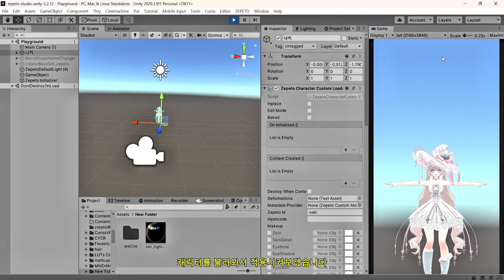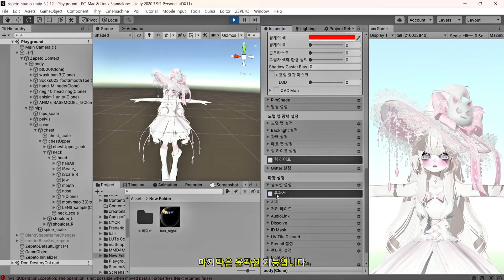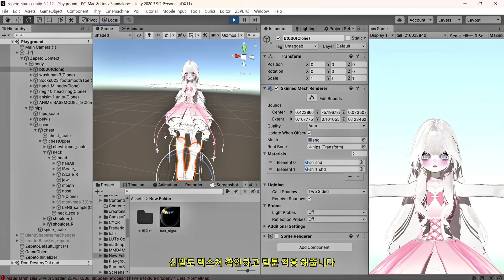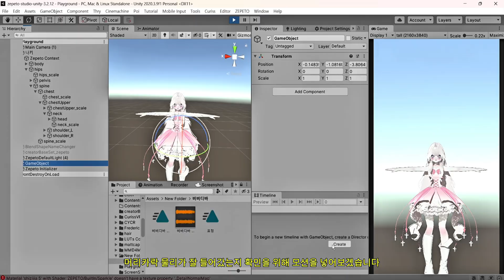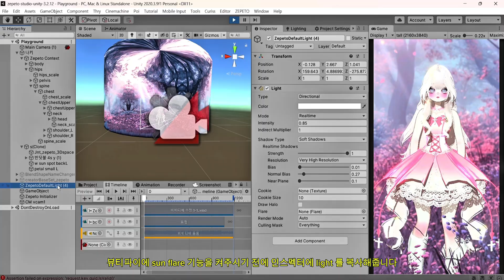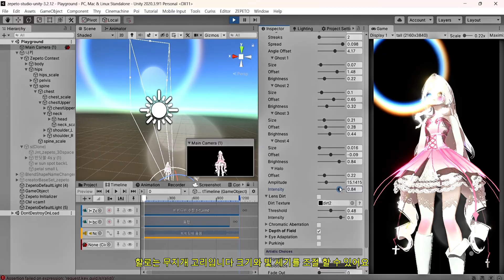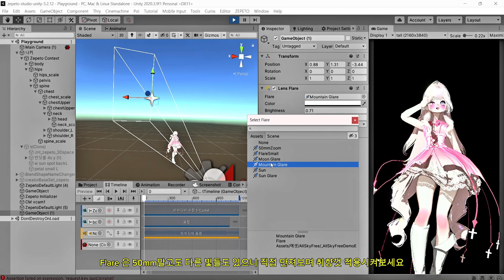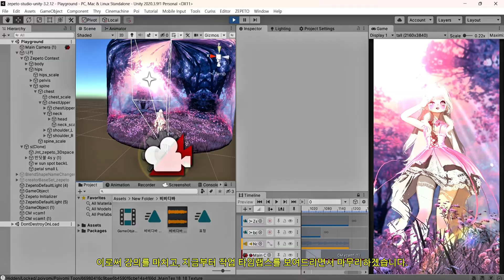[AZT] Zepeto Unity Class 심화반 강의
AZT 디스코드 서버에서 운영한 심화반 클래스 강의 입니다
궁금한 점은 언제든 편하게 질문해 주시고 영상이 조금 빠를 수 있으니 천천히 멈춰서 보시는 걸 추천드립니다!

타임라인
00:00 릴툰
04:14 다이나믹 본 에셋 (유료)
07:20 뷰티파이 에셋 (유료)
11:21 water float 에셋 (구버젼무료)
12:57 타임랩스